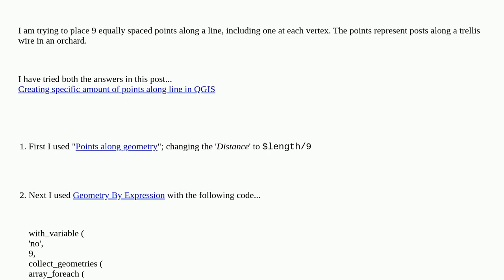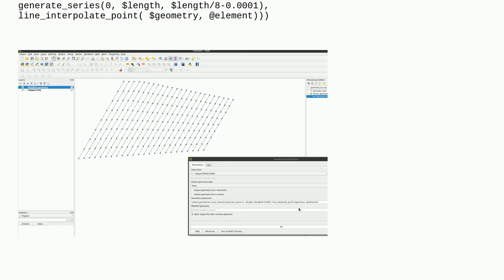Problem creating x number of points along geometry in QGIS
A special thanks goes out to the community

  qgis